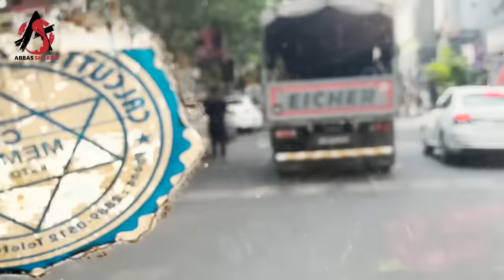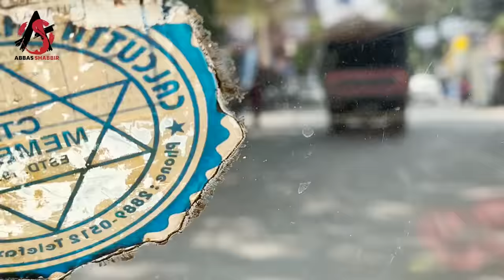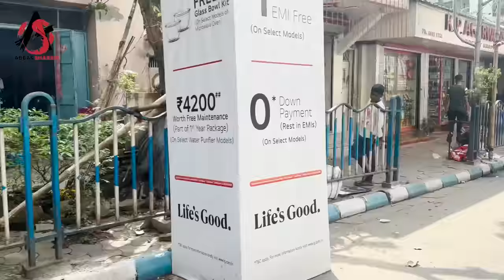Exploring India's Rich Heritage on a Classic AMBASSADOR CAB Ride | Journey of Kolkata City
Step into the iconic AMBASSADOR CAB and join me on a nostalgic ride through the rich heritage of Kolkata. This journey unfolds the cultural tapestry of the city, where every corner tells a story. From historic landmarks to bustling markets, experience the soul of Kolkata in this classic ride. Buckle up for a ride filled with charm, history, and the unique essence of India.

Welcome to the official page of Abbas Shabbir Ali.